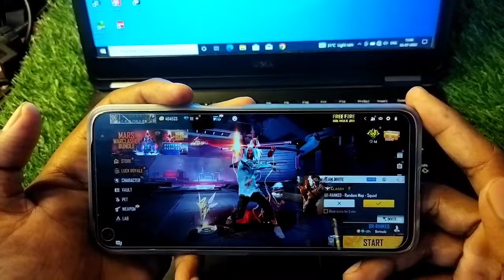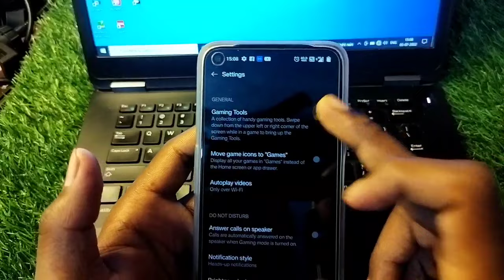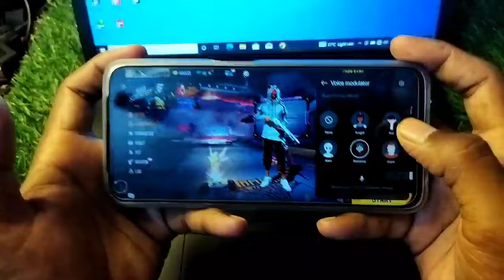How To Change Voice In Free Fire on Onplus Device || Oneplus mobile voice changer kaise karen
1. voice changer
2. how to change voice in free fire
3. voice changer app
4. voice changer app for free fire
5. bgmi voice changer
6. free fire voice changer app
7. how to change voice in free fire like girl
8. ff voice changer app
9. free fire voice changer
10. how to change voice in bgmi
11. game turbo voice changer
12. raistar voice changer app
13. how to change voice in free fire while playing
14. pubg voice changer
15. game voice changer